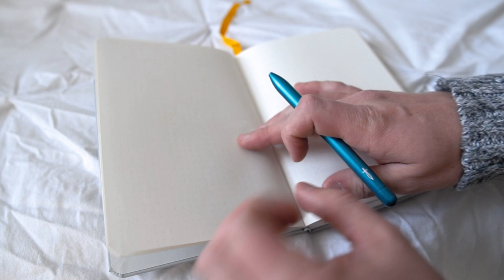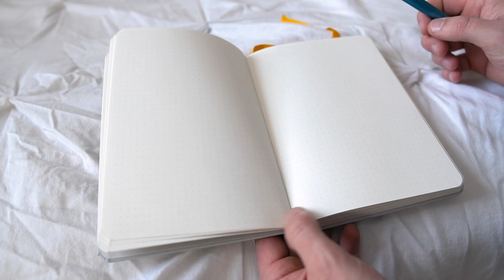How The Most Minimalist Minimalist Journals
// Use this link for 10 dollars off your first Baron Fig order!
Baron Fig sent Scotté the Original Confidant Journal and Squire Rollerball Pen so he could start his bullet journal journey. Scotté, being the most radical minimalist, was not super excited when we gave him his very own Baron Fig Bullet Journal, but seems to be warming up to the idea of minimalist bullet journaling. I'm excited to watch this video as Scotté wouldn't let me see the video before uploading for some reason. I'm really excited to see what all he has written in his minimalist journal.
Thanks, all! - Spencer
bullet journal stuff.
colored pens
black pens
current journal
my film gear.
i'm on instagram.
big thanks!
Ever since I started on Youtube doing musical covers back in 2009, I have always enjoyed making content for everyone in this community and I can’t express to you how thankful I am for this community.
sp